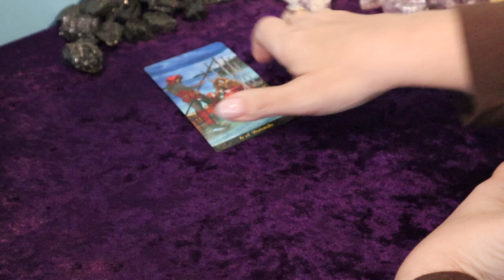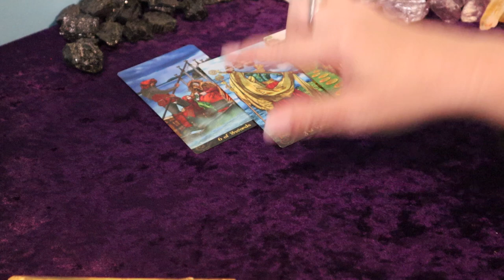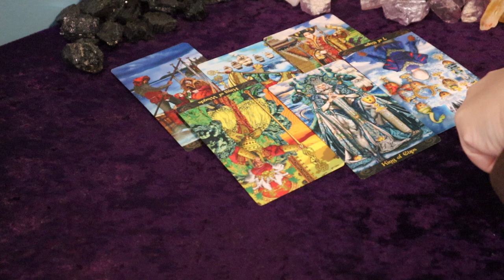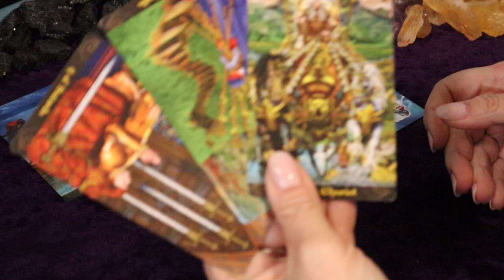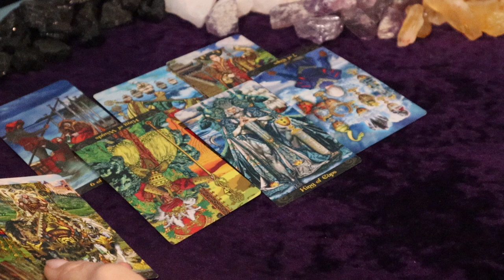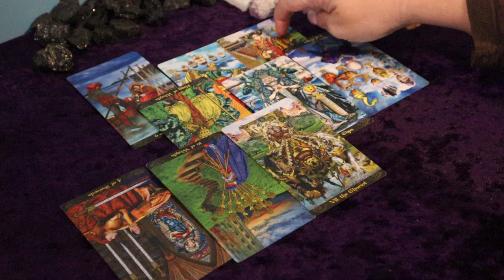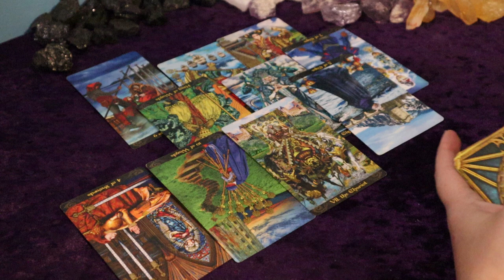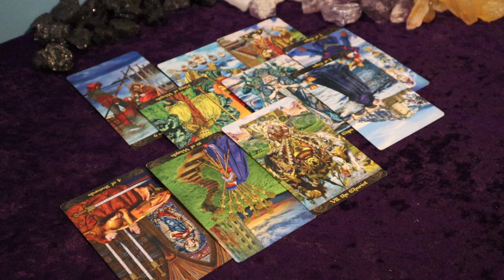The Daily Vibe #1 ~ Leaving & there is help ~ Daily Tarot Reading